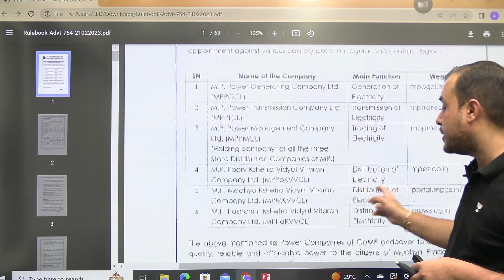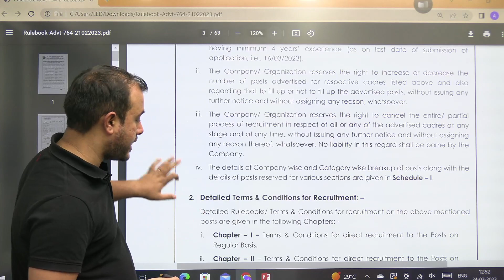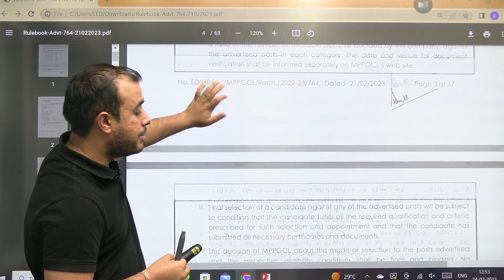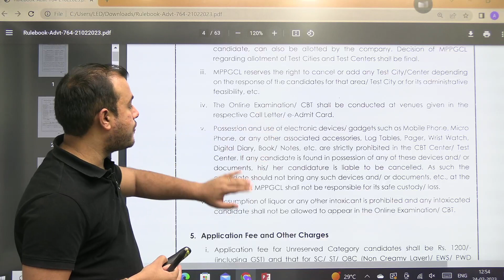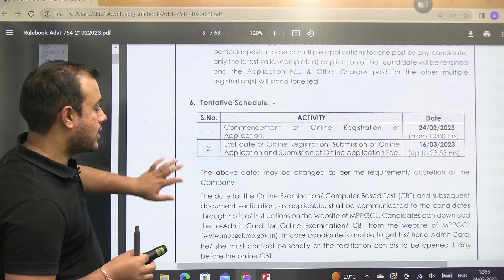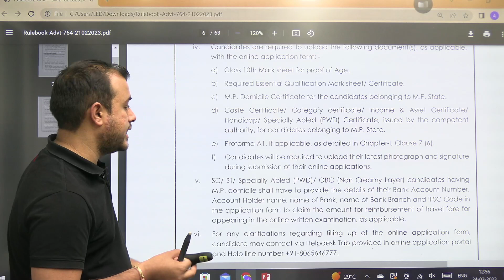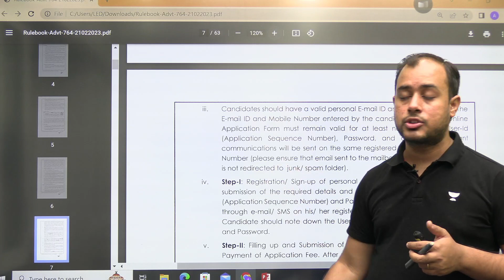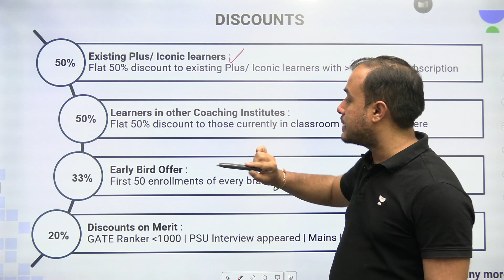MP Power Company releases 444 Vacancies | Big Opportunity | Ankit Goyal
3 Days To Go

... Offer Save up to 50%* (Prices Rising Soon by 10% ) . Offer will end on 28th Feb'23 11:59 PM.

In this session, Educator Ankit Goyal will be discussing MP Power Company releases 444 Vacancies

We got you covered for GATE 2024/2025 preparation, EE/ECE Engineering Batches:

Udaan: One Batch for All (GATE, ESE & CSE Mains) - Electrical 2024 - D

Buniyaad: One Batch for All (GATE, ESE & CSE Mains) - Electrical 2025 - D

Udaan Batch for GATE & PSUs 2024 - EC - Batch E

Buniyaad Batch for GATE & PSUs 2025 - EC - Batch E

You can enroll to Unacademy Subscription and get the following benefits:
1. Learn from your favourite teacher
2. Dedicated DOUBT sessions
3. One Subscription, Unlimited Access to Live Online Classes and Videos
4. Real-time interaction with best-in-class teachers
5. You can ask doubts in live online classes
6. Limited students in each Class
7. Download the videos & watch them offline